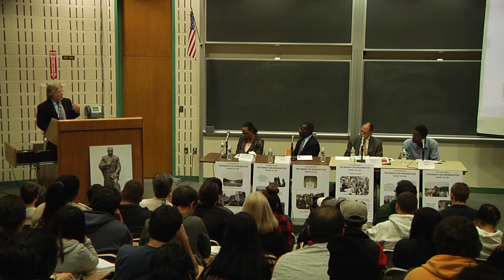CCM Legacy Project: Civil Rights, A 50 Year Perspective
The County College of Morris Department of Communications presents The Legacy Project.  The Legacy Project is an educational opportunity for moderated academic discussions.  The initiative intends to provide scholastic opportunities for students outside of the traditional classroom setting.  We strive to connect learning with life.

This inaugural edition of The Legacy Project is a discussion of the 50th Anniversary of the March on Washington and the legacy of the Civil Rights era.  Speakers include:

- Theodora Smiley-Lacey, a civil rights activist and retired schoolteacher who hails from Montgomery, Alabama, where she worked directly with Martin Luther King in civil rights activism.  She eventually moved to Teaneck, New Jersey, where she played a major role in successfully integrating the public school system.
- Arnold E. Brown, a civil rights activist who went on to become Bergen County, New Jersey's first African-American Assemblyman.
- Prof. J. Ayettu Apwah, a professor in CCM's Enlish & Philosophy Department who was born and raised in Ghana and spoke of the role of the poet in the dismantling of apartheid.
- Shawn Aiken, a graduate of CCM, freelance journalist and blogger.